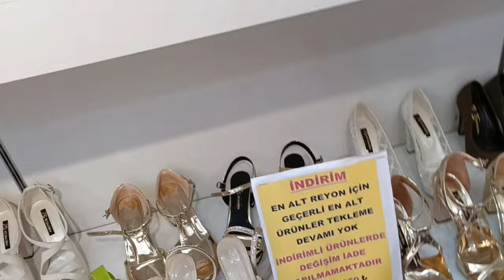Как мы проводим время? Туфельный магазин. Обзор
Мари в роли блогера.
Туфельный магазин. Обзор.
Торговый центр.
Цыганская свадьба.